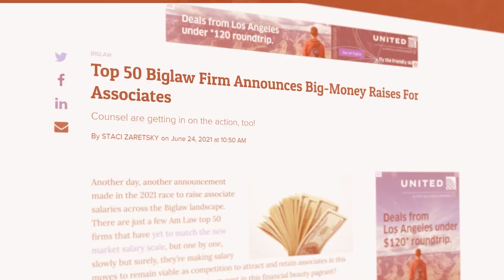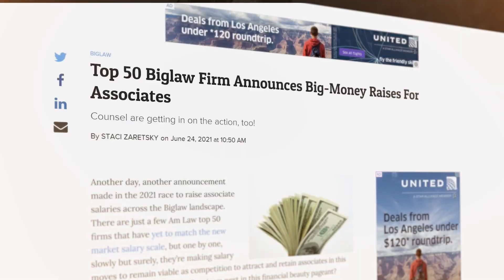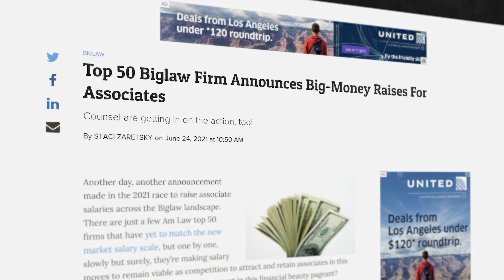Your BIG LAW Questions Answered: Salary, Work-Life Balance, Hours, and More!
Answering your big law questions! What do big law associates make? What are big law hours like? Is there any sort of work-life balance in big law? Let's dive into those questions and more!

MY BOOK
-The One Property Retirement

Timestamps
0:00 - Answering Your Big Law Questions
0:26 - How’s Work?
1:55 - Big Law Associate Work Life Balance
2:59 - Big Law Hours
4:36 - How Much Do Big Law Attorneys Make?
5:51 - Do You Have to Wear a Suit to Work?
5:47 - Is Law School Worth It & Getting a Full Ride
6:27 - Where Did I Go To Law School?
8:03 - Send Me Your Questions!